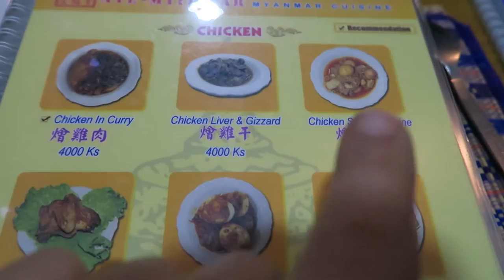Het kost even moeite, maar... | Mandalay Hill | Myanmar | Vlog #28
Op Wereldreis TV doen wij met korte vlogjes verslag van onze reisavonturen. We zijn nu in MYANMAR (voorheen Birma). In Mandalay gaan we op zoek naar twee slangen.